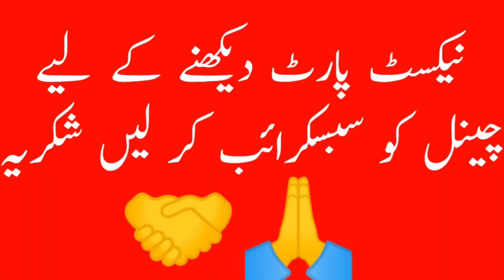Aj Mera bht Bra Nuqsan Ho Giya Saraiki Thal Vlog???😭